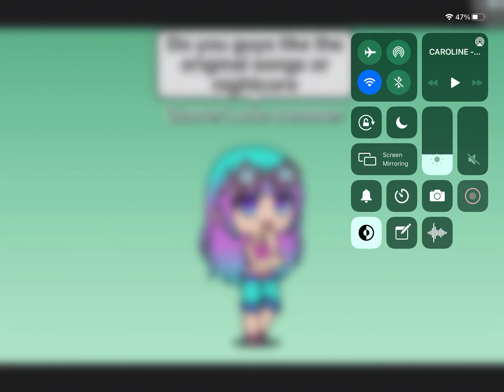ORIGINAL OR NIGHTCORE